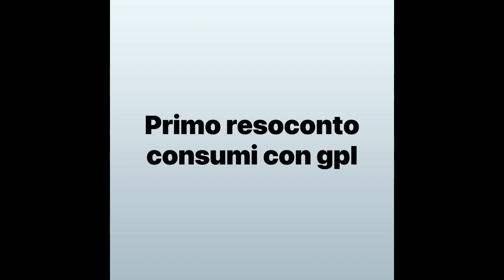Impianto gpl primo resoconto consumi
Eseguito pieno parziale a metà serbatoio e eseguito calcolo consumo medio rispetto ai km percorsi
Media 10.95 km litro
Stimo che arrivando fino alla riserva si possono percorrere tra i 350 e i 400 km